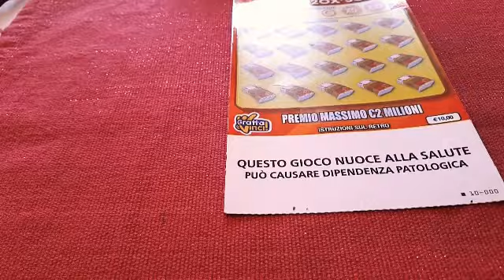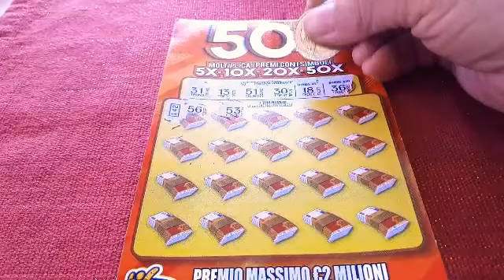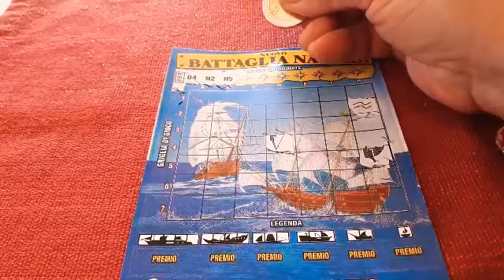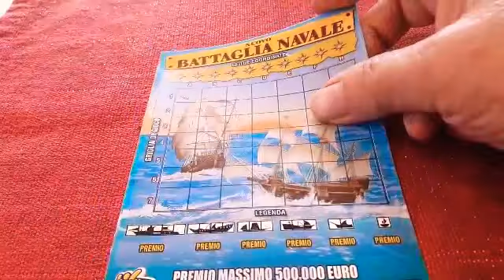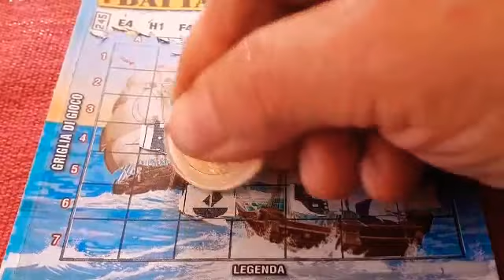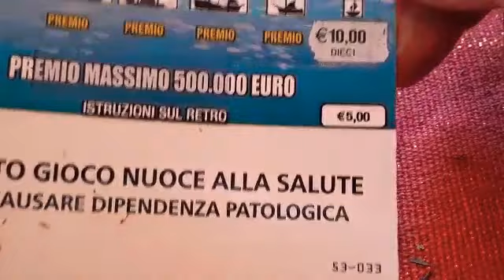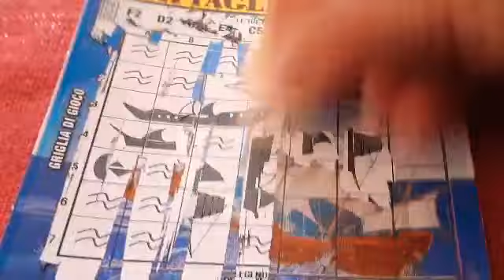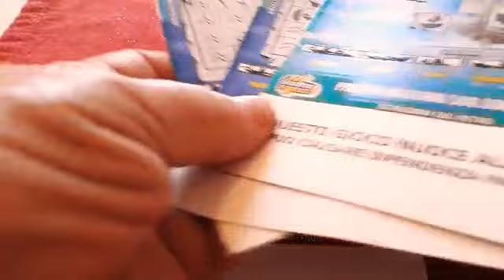28 Aprile 2021☀️GeV di Lina ☀️BUON 🌻MERCOLEDÌ ☀️🍀😾🍀⛵🍀😻🍀😍😘👋👋👋